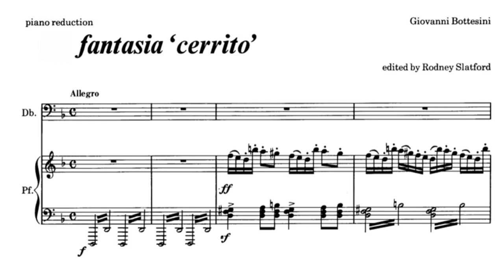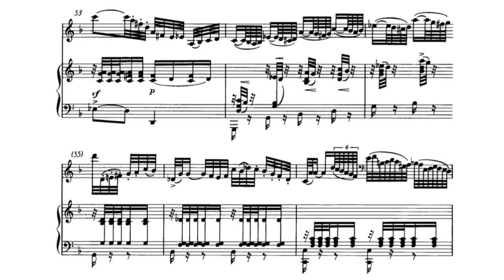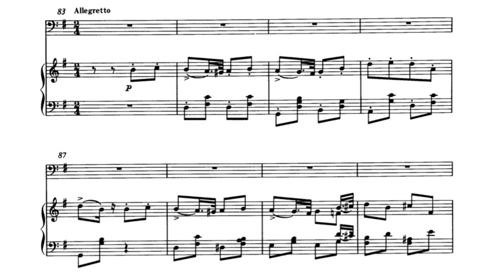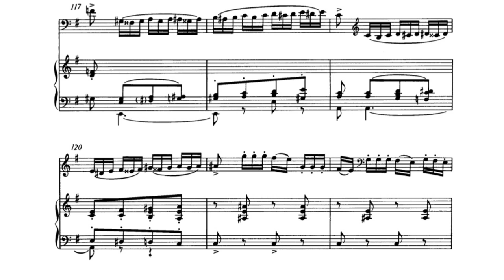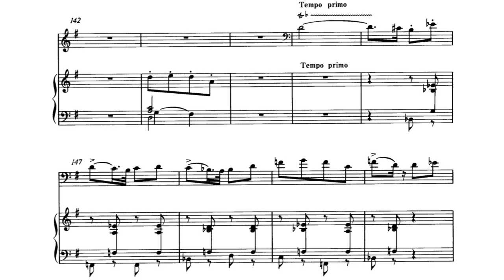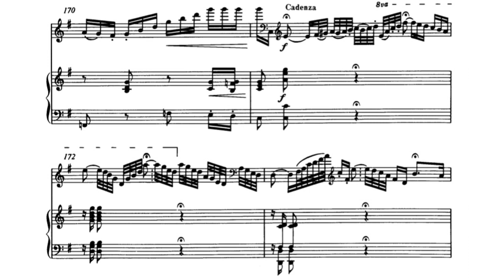Giovanni Bottesini - Fantasia "Cerrito" for Double Bass and Piano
Giovanni Bottesini - Fantasia "Cerrito" for Double Bass and Piano (or Orchestra)

Giovanni Bottesini (22 December 1821 – 7 July 1889) was an Italian Romantic composer, conductor, and a double bass virtuoso.

Double Bass: Gergely Járdányi
Piano: István Lantos